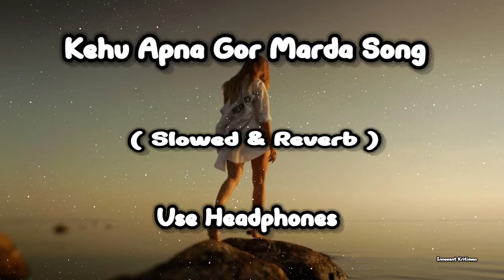Kehu Apna Gor Marda ( Slowed+Reverb) Song || Shilpi Raj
Bhojpuri song
Bhojpuri Pawan Singh song
Bhojpuri khesari lal yadav song